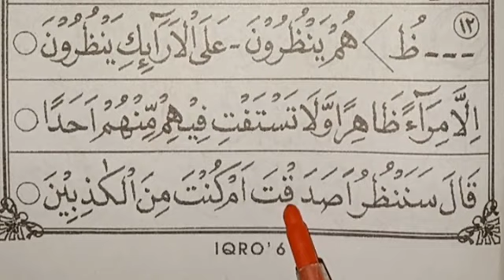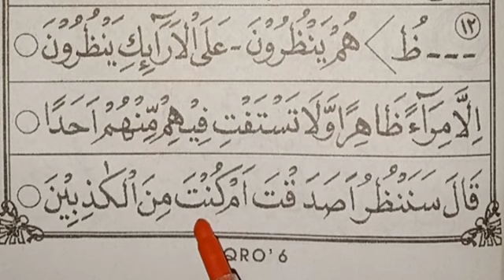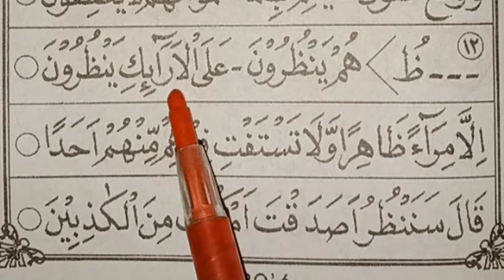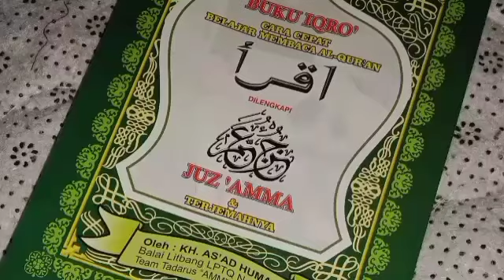BELAJAR NGAJI IQRO 6 HALAMAN 15